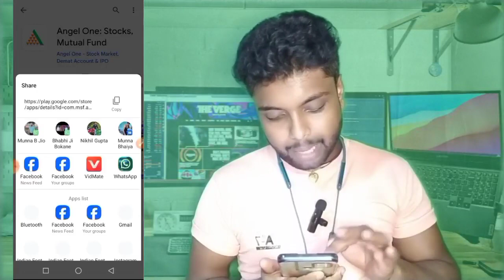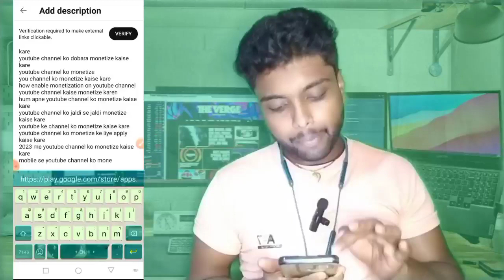पहले Channel ऐसे Verify करो✅ तब होगा Viral || Youtube channel verify kaise kare√ Youtube update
face verify kaise kare channel me